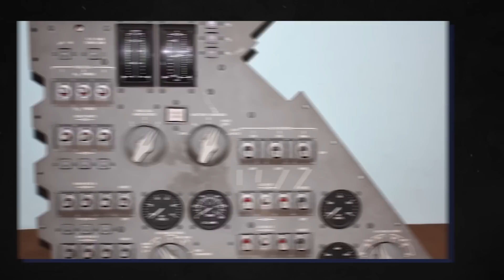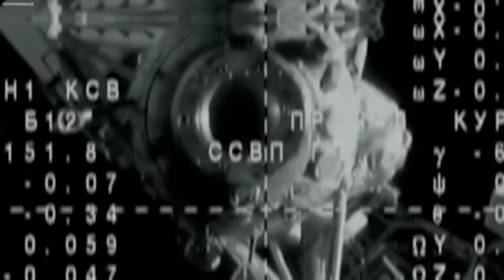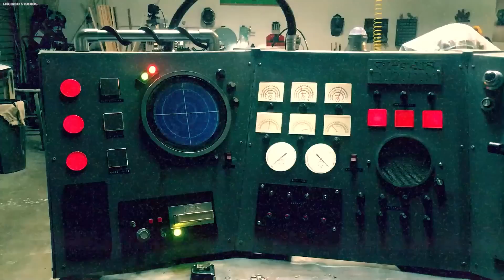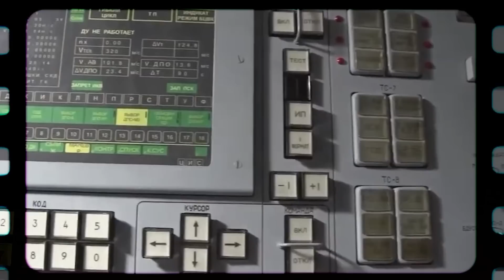This Rocket Suddenly Vanished 52 Years Ago, But Now Lands With 3 Skeletons On Board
How many astronauts have died while in orbit? There is no question that outer space is very perilous, but very few people have actually perished there. The concept of setting out into the vast unknown would be the stuff of dreams for many would-be astronauts. However, there have been other space-related disasters during the past 50 years that are more equivalent to an astronaut's worst nightmare.